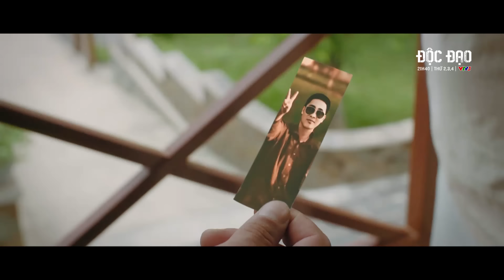Độc đạo | Ông trùm vội vàng LÊN CHIẾN LƯỢC khi tính mạng Khương liều BỊ ĐE DOẠ | VTV Go | Phim VTV